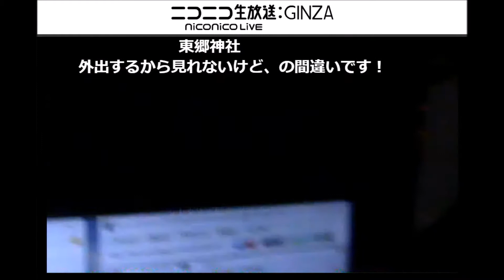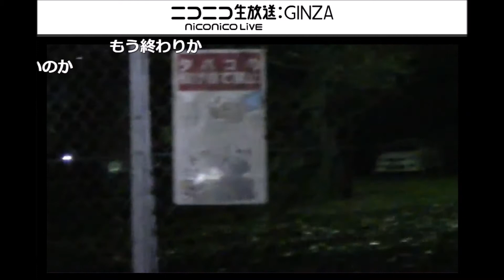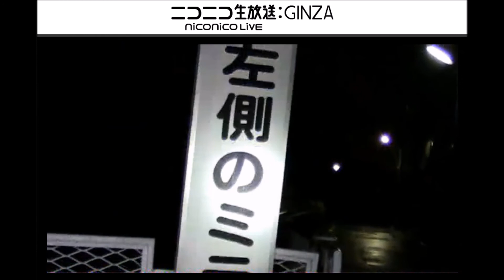【ニコ生アーカイブ】第207回真冬の三和交通社員が行く心霊スポット巡礼ツアーPART1(2017.12.8放送分)